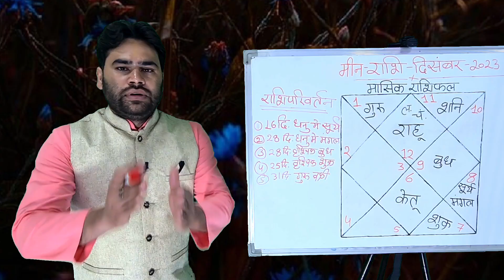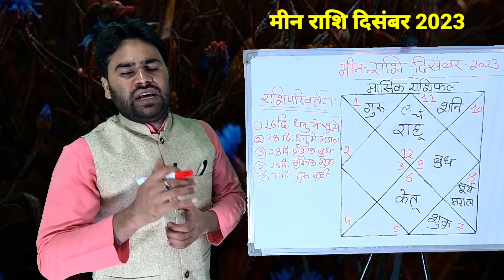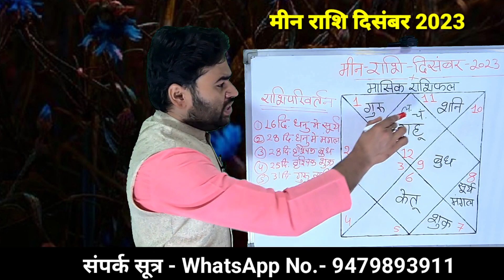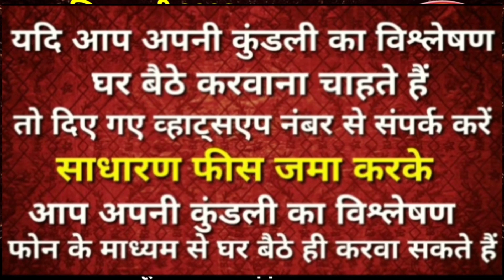मीन राशि दिसंबर 2023 राशिफल | meen Rashi December 2023 | Pisces Dec horoscope | By Pt.Rs Agnihotri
इस वीडियो में बताया गया है की मीन राशि वालों के लिए दिसंबर का महीना कैसा रहने वाला है कौन से ग्रहों का राशि परिवर्तन होगा ग्रहण के राशि परिवर्तन से आपके ऊपर क्या प्रभाव होगा कौन से क्षेत्र पर बदलाव देखने को मिलेगा तथा ग्रहों के दुष्प्रभाव से बचने के लिए क्या उपाय करना है इस वीडियो के माध्यम से आप जान सकते हैं धन्यवाद